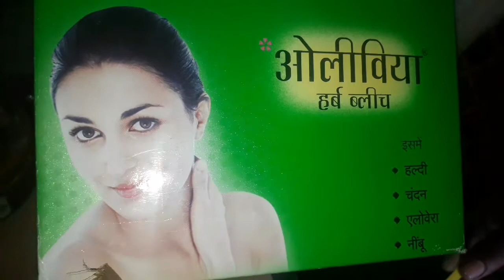ब्लीच से बालों को हाई लाईट करीए सही तरीका // hair highlighte at home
Hi everyone mera naam Preet Tiwari hai aur mere channel Mai aapka bahut bahut Swagat Hai Tu mere channel per aapko Milega hair cutting hair styling Women cutting humans ki hair cutting all type hair cutting layer cut step cut straight cut you cut Deep U cut Advanced Learner's advanced step haircut Tumko dekhne ko Milenge to don't forget ITE lik

Bleach se baleno ko highlights kaise kre
Hair highlighte at home
Bleach se balon ko highlighte is trh se kijiye bilkul shi tarikha

How to do perfect way hair highlighte at home